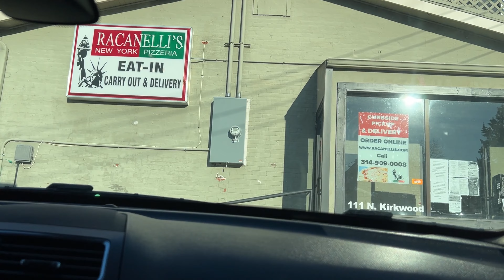Life Update // day in my life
Hello Everyone,

Xoxo, Vee